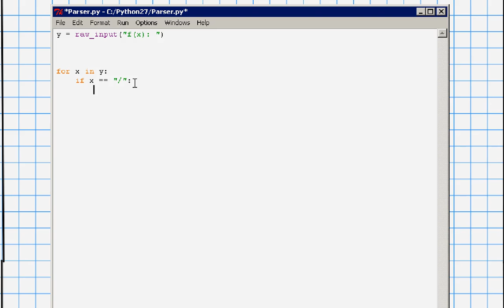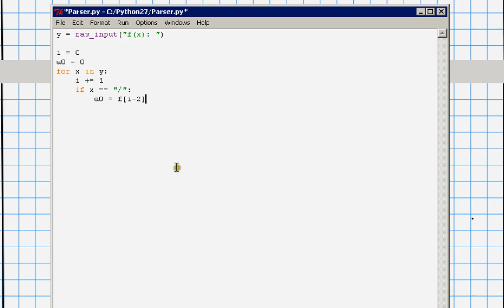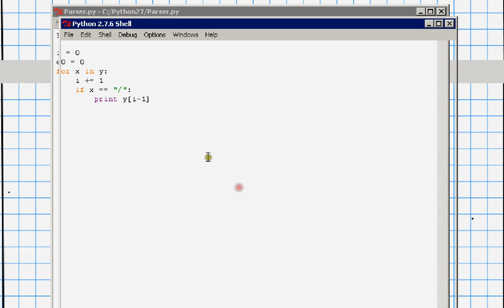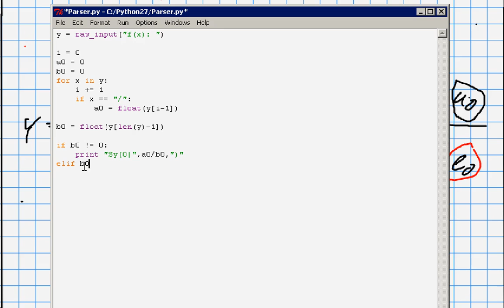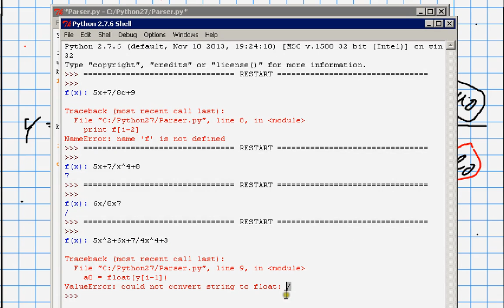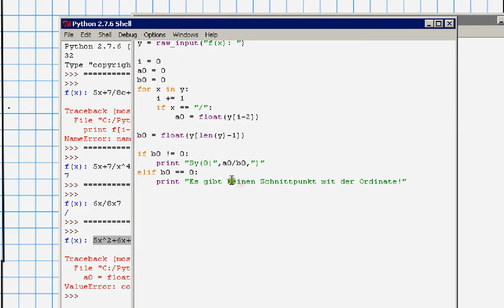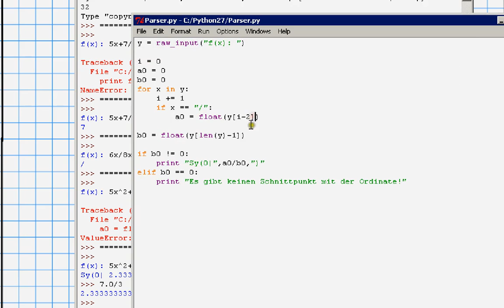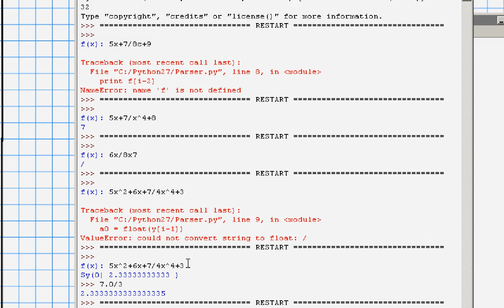Parser programmieren zur Berechnung des Schnittpunktes mit der Y-Achse einer gebrochenen Funktion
Parser programmieren zur Berechnung des Schnittpunktes mit der Y-Achse einer gebrochenenrationalen Funktion.